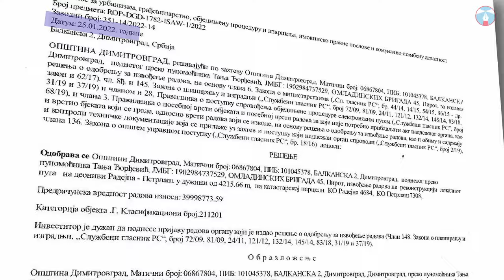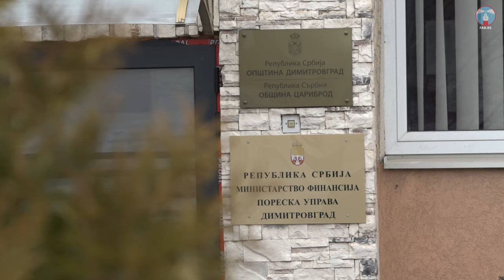Putevi za Petrlaš i Senokos uskoro, a za Burel...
Mnoga sela na teritoriji opštine Dimitrovgrad suočena su za ozbiljnim infrastrukturnim poteškoćama. Stanje puteva se uglavnom navodi kao osnovni problem.

Informacija da će opština Dimitrovgrad dobiti preko 1.4 miliona eura za potrebe unapređenja lokalne infrastrukture probudila je nadu da će deo problema u selima biti otklonjen. Ipak, veći deo sredstava je već isplaniran.

Opština planira da milion eura usmeri za rekonstrukciju puta od sela Brebevnica preko Mazgoša do sela Mojinci, kao i za zamenu javne rasvete u Balkanskoj ulici. Senokos i Petrlaš ulaze u najuži izbor za preostalih 400 hiljada eura, ali taj iznos nije dovoljan za rekonstrukciju oba puta. Jedno od ta dva sela će morati da sačeka novo kreditno zaduženje Opštine Dimitrovgrad, a južni deo opštine, po rečima zvaničnika, moraće da sačeka "neka bolja vremena".

Novinar: Sergej Ivanov
Snimatelj: Stefan Pavić
Montaža: Mikica Kostov
Odgovorni urednik: Petar Videnov
Produkcija: FAR TV
2023.